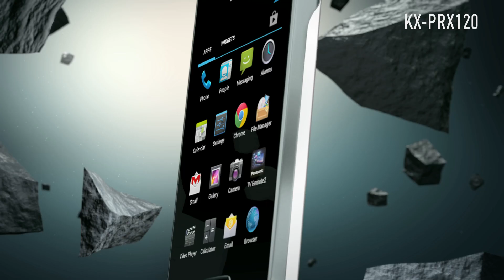The new Panasonic KX-PRX120 -- the smart landline phone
Breaking the Mould: KX-PRX120 the new Panasonic smart DECT phone